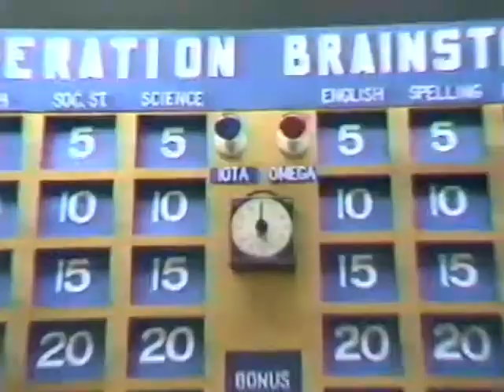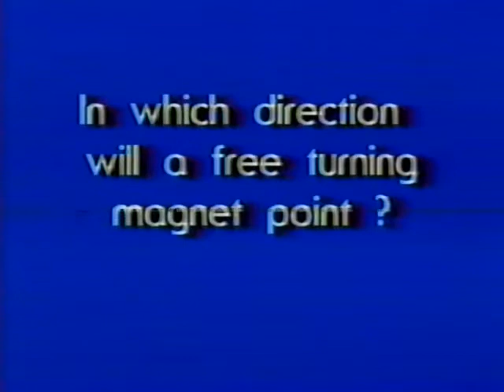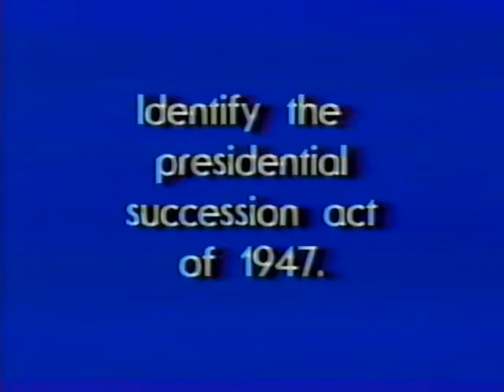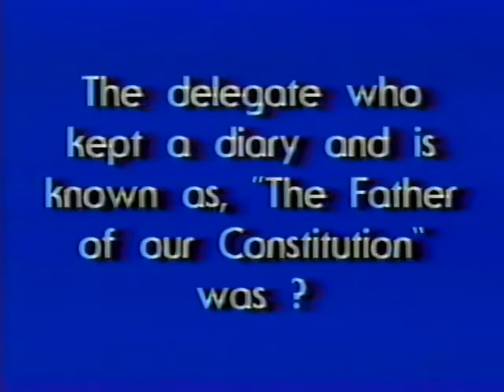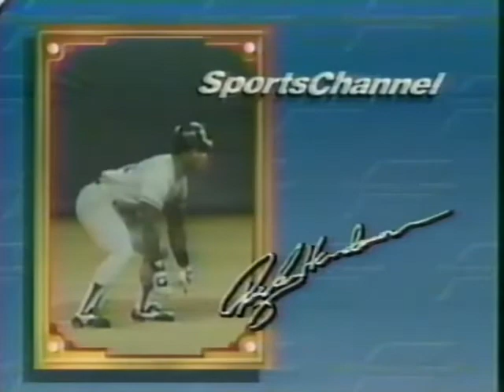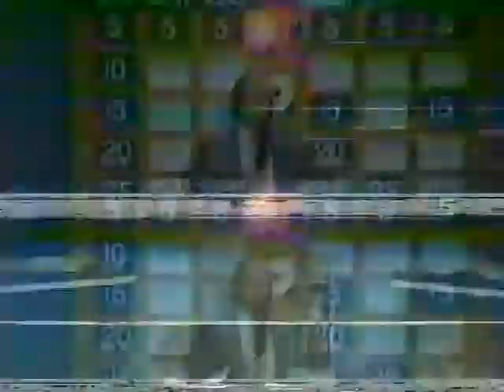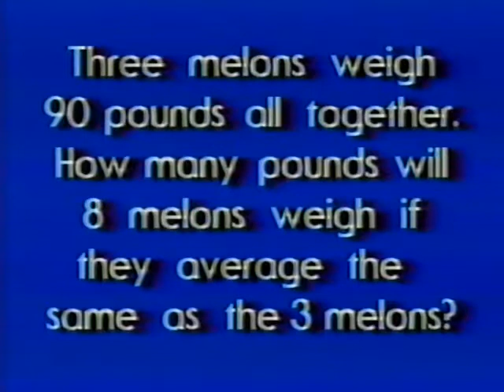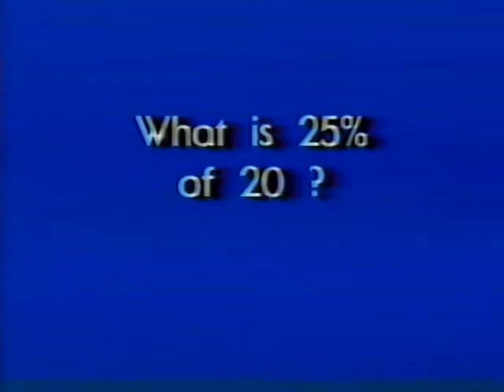Operation Brainstorm - Pi vs. Sigma - 1987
Game show from Port Chester Middle School.
Taped in 1987.
Team Pi vs. Team Sigma.